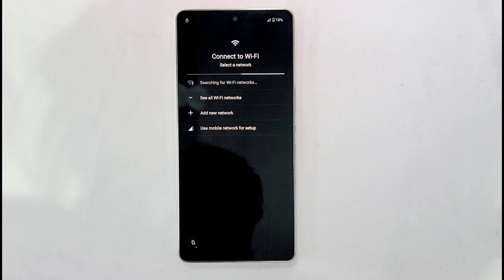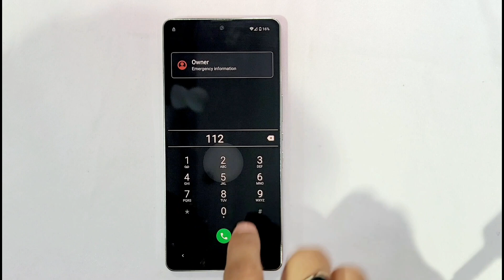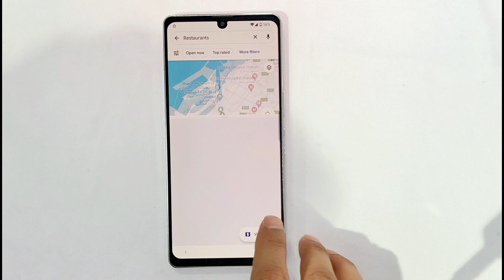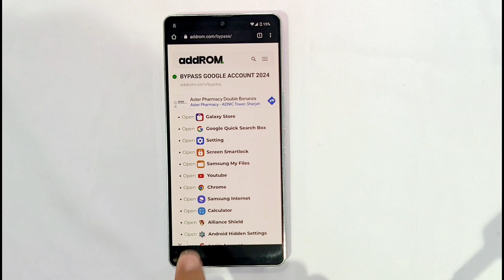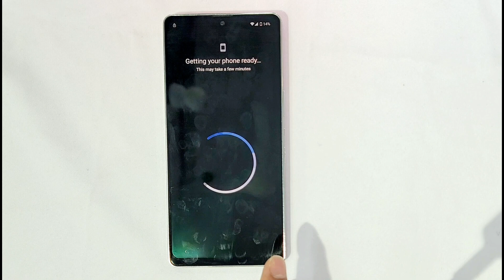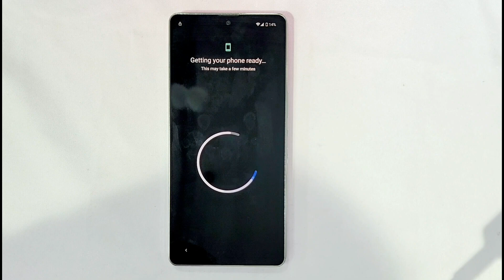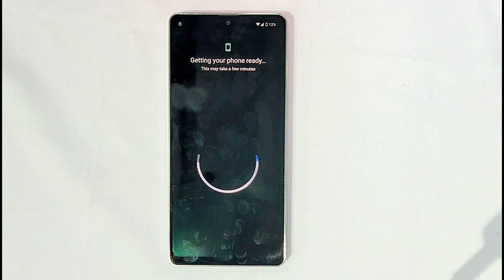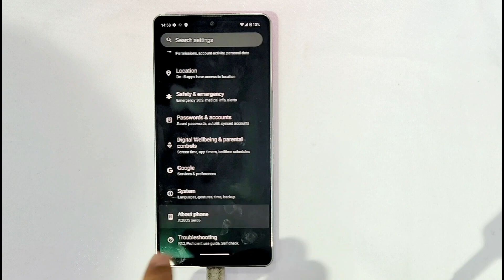All Aquos Sharp Android 13 Frp Lock Bypass / Aquos Zero6 Google Account Bypass 2024 Last update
This is my new video All Aquos Sharp Android 13 Frp Lock Bypass / Aquos Zero6 Google Account Bypass 2024 Last update